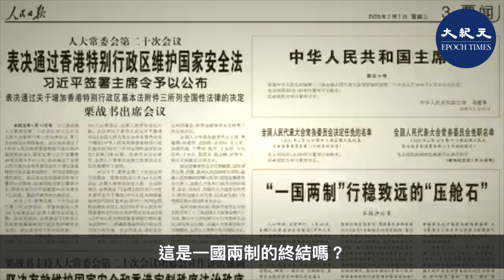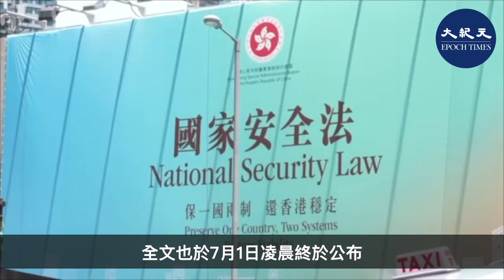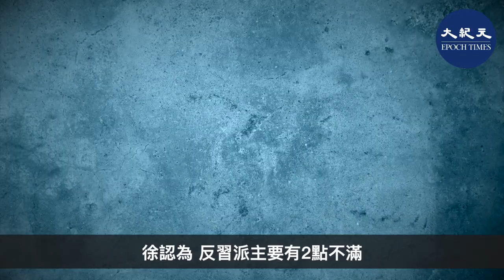【焦點速遞】（字幕）習近平內外交困 以「港版《國安法》」攬炒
面臨西方聲討和內部紅二代的不滿，習近平以「港版《國安法》」攬炒；以對西方民主陣營採取「宣戰」式的強硬態度來穩住他在中共內部的權力。

大紀元專欄作家章天亮博士認為，習近平走到這一步，已把中共的命賭上了。他現在表現的強硬與去年5月在中美貿易談判中撕毀協議的表現相同，是應一時之需，逞一時之勇。

在7月1日美國國會外交委員會聽證會上，議長佩洛西（Nancy Pelosi）表示「港版《國安法》」是對香港人「殘酷的全面鎮壓」，標誌一國兩制的終結。這個法律是野蠻的全面鎮壓香港人民，為了摧毀他們承諾過的給香港人的自由權利，感謝委員會舉辦這個聽證會，我們想要問，這是一國兩制的終結嗎？

「港版《國安法》」在香港主權移交中共23週年前夕倉促通過。全文於7月1日凌晨終於公佈。依照它可以指控的範圍非常廣，甚至非香港居民都會因在香港以外地方的行為而被涉及，一旦進入香港，可能會被抓捕或送中。任何批評中共、阻擋中共法律通過、阻擋中共政策執行的行為，都可能構成犯罪。

時事評論員唐靖遠說，中共利用法律的形式，來將一個原本擁有自由政治和經濟制度的地區，硬生生納入到中共極權統治範圍中。這是中共明目張膽地違背其正式簽訂的國際條約。世界各國被逼到了蓬佩奧所說的「是中共在逼迫各國做選擇。並不是在美中之間做選擇，而是在自由與暴政之間做選擇。」

那麼習近平又是在什麼之間選擇，強行通過《國安法》而不作他想呢？

中國疫情再起，經濟危機空前嚴峻。這些都使中共各派權鬥更為激化，反習倒習一波接一波，紅二代也加入其中。

牛津大學政治學博士、歷史軍事學者徐澤榮，接受香港《看中國》採訪時表示，很多紅二代對習近平的不滿已經積攢了四、五年。習近平如同坐在火山口，「火山忍耐很久終要爆發了」。

3月，紅二代陳平轉發的公開信和4月房地產大亨任志強寫文章抨擊習近平，都是火山要爆發的前奏。徐認為，反習派主要有2點不滿，1.不滿習近平堵死了改革的路；2.沒有「利益均沾」，即習沒有顧及紅二代。

徐澤榮預測中共高層，包括退休副國級以上的人是有某種程度的共識，他們未必會動用軍隊，但只要習下令，他們不執行，都等於動用軍方力量了。

徐澤榮分析，紅二代想用所謂合法的手段去推倒習。在中國近代史上，遵義會議都是開中央政治局擴大會議，擴大到軍團首長，紅二代可能模仿這種方式。

他表示，雖然習近平提拔了很多將軍，但「志大才疏」的習未必得人心，將軍們是否會服從習，是否在他有難時救他還是未知數。中共高層，包括退休副國級以上的人，有某種程度的共識：他們未必會動用軍隊，但只要習下令，他們不執行，就是動用軍方力量了。

徐澤榮說，在美的紅二代已在爭取美國在推翻習近平這件事上的默許或默契。如果習近平利用兵變抓這些反習紅二代，若失敗，習的下場就很慘。如果習不發動兵變而被推翻，或可謀得一個低層職位。他和家人也可保全。

責任編輯：Lisa/Sylar